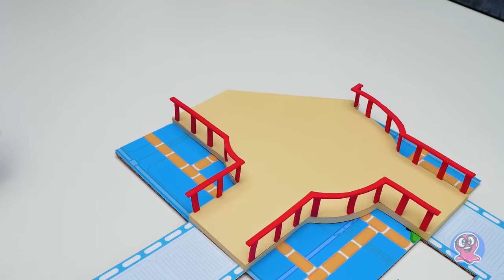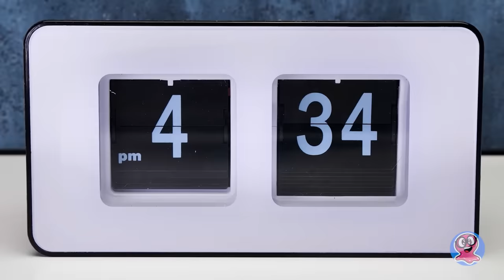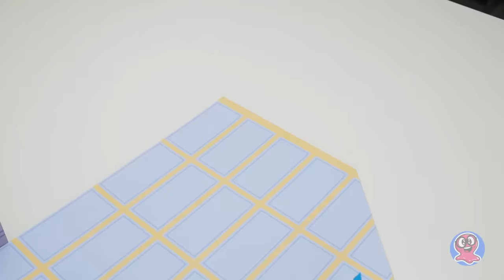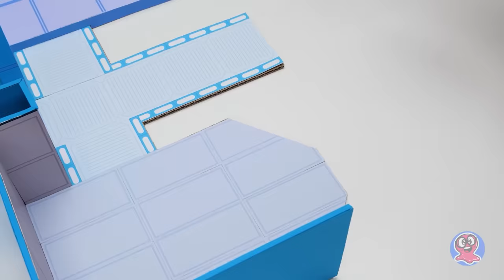Cómo hacer una manualidad para un hámster | Estilo Among Us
Esperamos que hoy haya muchos fans de Among Us. ¡Y amantes de las mascotas, por supuesto! ¡Porque vamos a hacer un enorme laberinto para hámster de Among Us!

¡Bienvenidos al Skeld! ¡Porque queremos replicar el mapa Skeld de una nave espacial! Es el primero y uno de los mapas más populares de Among Us. Este mapa estará hecho de cartón. ¡Y tendrá un montón de localizaciones y pasillos! Sin duda, Ginger no se aburrirá. Aquí está la ubicación del O2, la navegación, la ubicación de los escudos, las comunicaciones, el almacén, la sala eléctrica, la ubicación del motor inferior, la oficina de seguridad e incluso la bahía médica. Aquí podemos escanear a Ginger o analizar líquidos sospechosos. ¡Terminamos el laberinto con la ubicación de la Cafetería! Es donde los jugadores comienzan el juego. A Ginger le encantará este lugar. ¡Hay mucho espacio para jugar!

Todas las partes del laberinto están listas. Vamos a unirlas y luego verán el resultado final. ¡Adelante! Y si Ginger será capaz de pasar el laberinto, ¡lo descubrirán al final de nuestro vídeo!

OPENING THEME
Title: Cuckoo